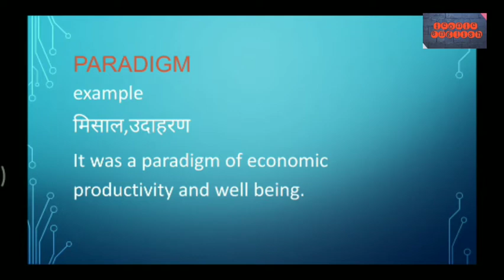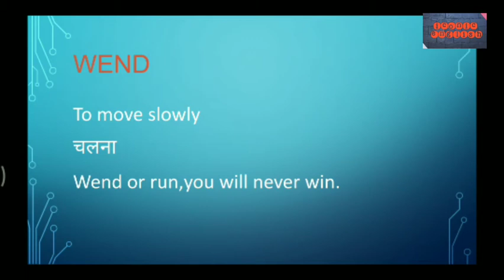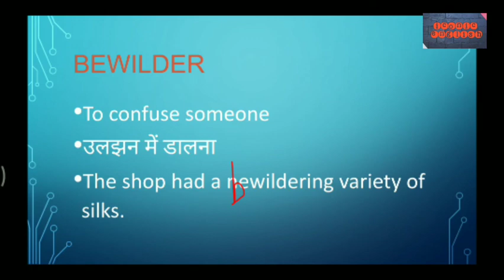LEARN NEW WORDS VOCABULARY CLASS 16 || ICONIC ENGLISH